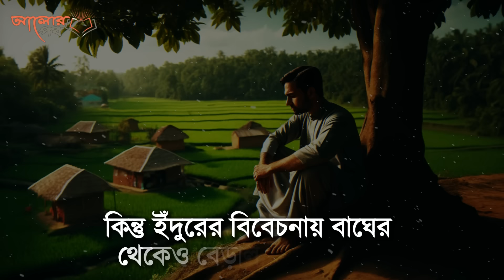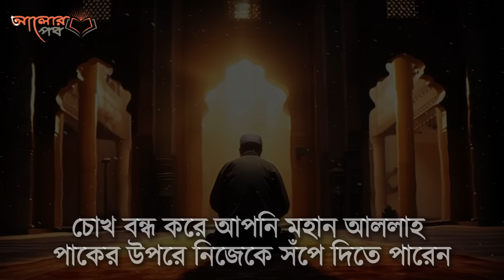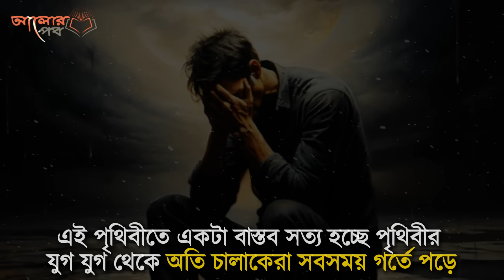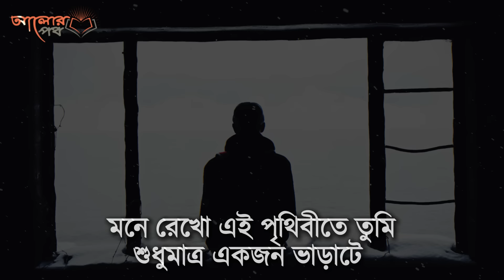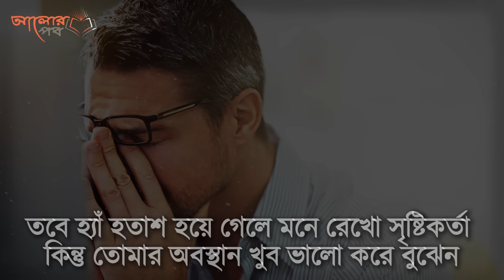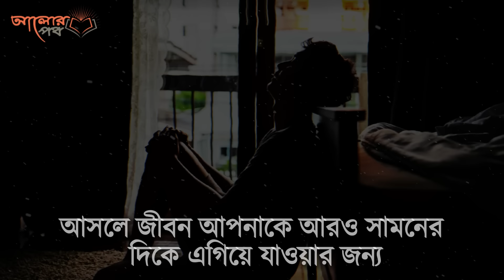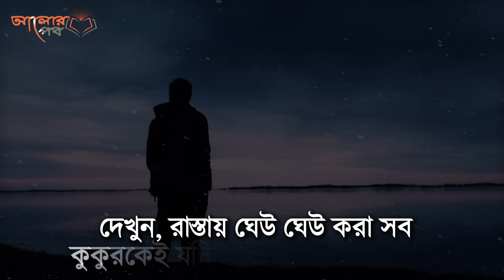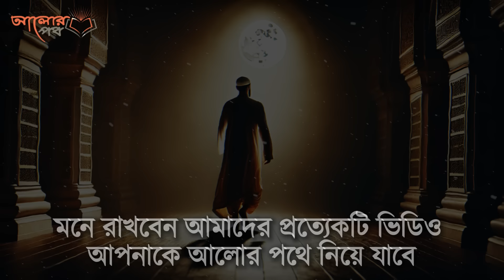বুদ্ধিমানরা এই দুটি কথা কখনোই বলে না!